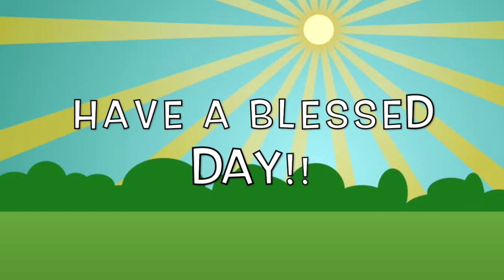Children's Message-8/10/20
Be bright!